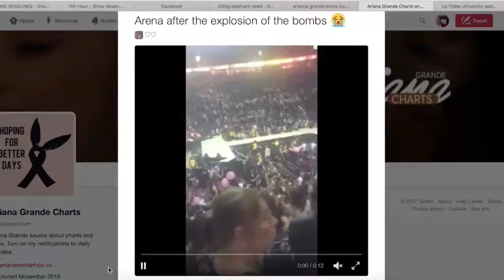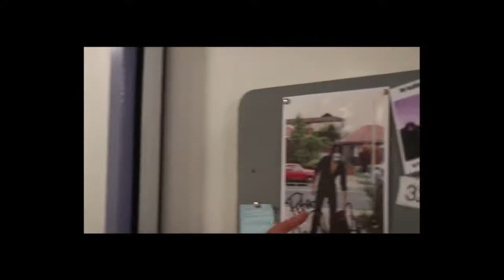La Trobe Live 23.05.17 The 11th Hour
This week on the last edition of The 11th Hour, hosts Adam Ioannidis and James Hurley chat to season regular Fin Pollock on how students can look after themselves during exams. Reporter Jessica Whitby explores the real affordability to renting in Melbourne for young people. Reporter Kristen Settinelli check out the La Trobe Student Union's Stress Less week, before bringing us her life hacks on living like a God. Hosts Adam and James chat to La Trobe Journalism Lecturer Phil Kafcaloudes on his career and time at La Trobe. 11th Hour film critic Michael Pizzato reviews the 1994 cult classic 'The Crow', and sports experts Brayden May and Ryan Rosendale wrap up the latest in sports news.